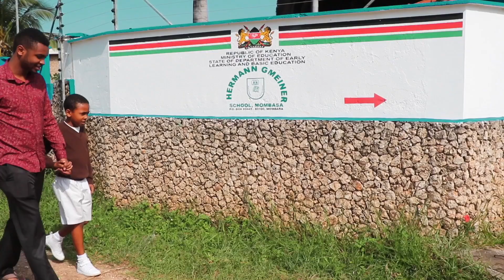Johns Hopkins University admits Equity Scholar Hussein Fuaad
Growing up in Mombasa, Kenya Hussein’s dream was to be a neurosurgeon.  Admission to the prestigious Johns Hopkins University School of Medicine has moved him closer to achieving the goal. Fuaad sat Kenya Certificate Secondary Education exams at  Moi High School, Kabarak, in Nakuru County to gain admission to Equity Leaders Program. Watch his story…